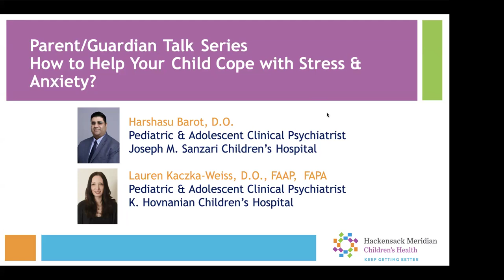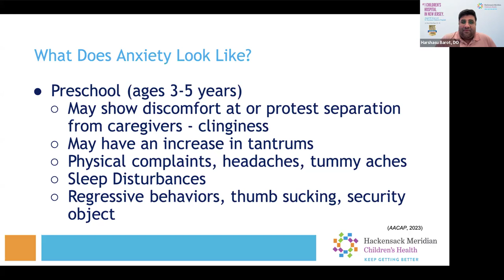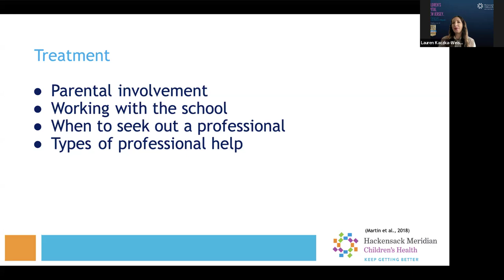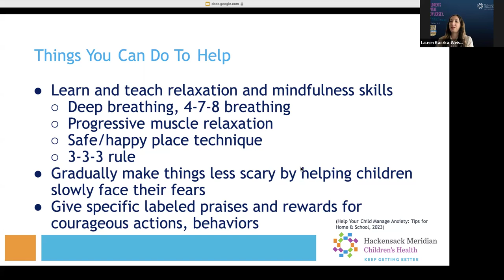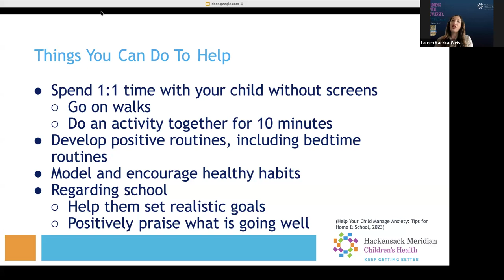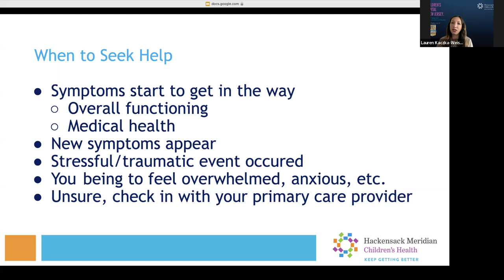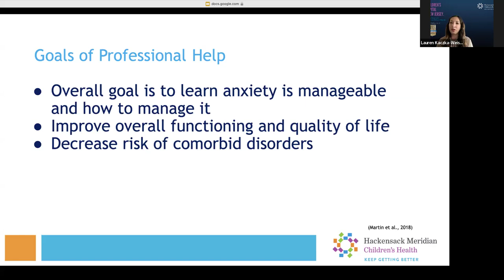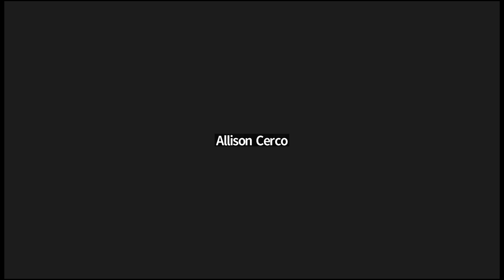How to help your child cope with stress and anxiety?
With world events, school, friends and family—children are constantly exposed to stress triggers; including the news and life changes. Hear from Child & Adolescent Psychiatrists to get a comprehensive understanding of anxiety and how to respond.

Featuring:
Lauren C. Kaczka-Weiss, D.O, Pediatric & Adolescent Psychiatrist & Pediatrician, K. Hovnanian Children's Hospital

Harshasu Barot, D.O., Pediatric & Adolescent Clinical Psychiatrist, Joseph M. Sanzari Children’s Hospital